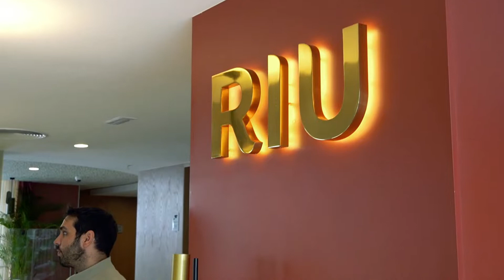Hotel Riu Concordia Majorca Spain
Hotel Riu Concordia is located very close to Playa de Palma, so that you can have an unforgettable holiday in the perfect surroundings. The exclusive attention of our staff, the services the hotel offers such as free WiFi, and the entertainment options you will find in the area will turn your stay into a unique experience.

This hotel in Playa de Palma has more than 250 rooms with the finest amenities to offer you maximum relaxation. In all of them, you will find satellite TV, air conditioning, a ceiling fan and hairdryer, along with many other services. And to help you enjoy the island’s pleasant climate, there is an outdoor pool and a sunbathing area with loungers and umbrellas. If you would rather enjoy the sea, you will find the beach a few metres from the hotel.

Dining at Hotel Riu Concordia is characterised by variety: at the restaurant, you can try buffet breakfasts and dinners with live cooking stations and a range of dishes for all tastes. The hotel has two bars, one located in the pool area, where we offer à la carte snacks and appetisers so that you can pick what appeals the most to you